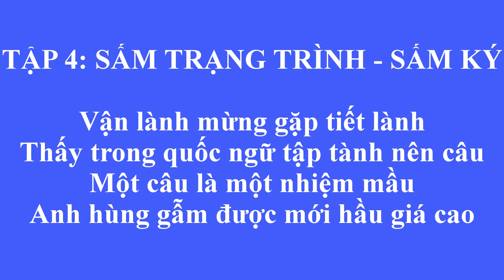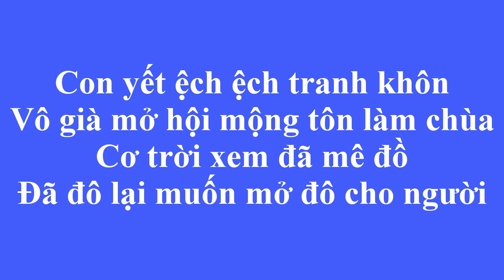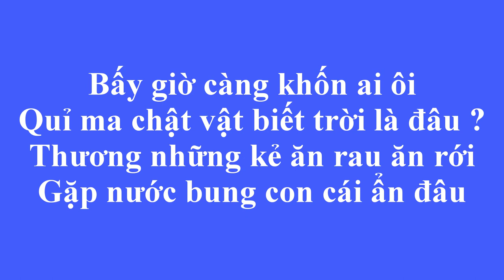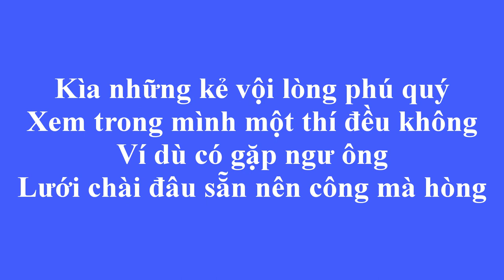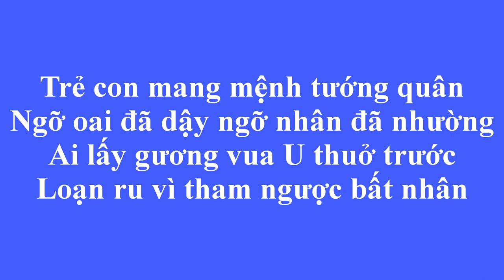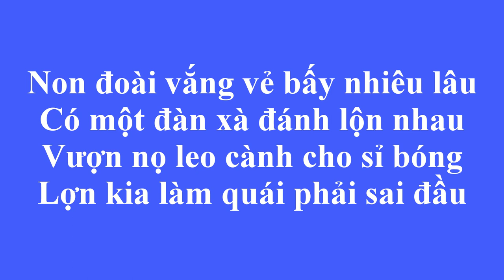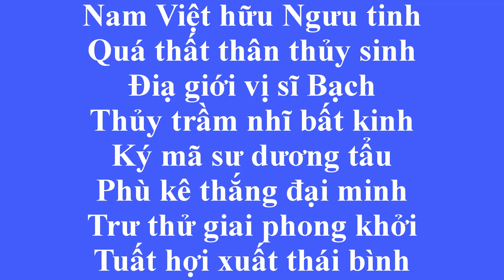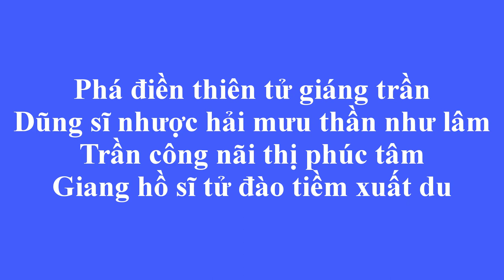Sấm Trạng Trình Tập 4 Sấm Ký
Phần 2 Sấm Trạng Trình - Tập 4 Sấm Ký
Nghiên Cứu Chánh Pháp diễn đọc.